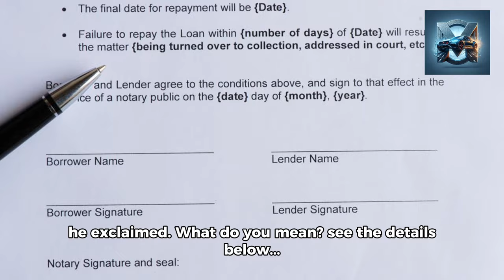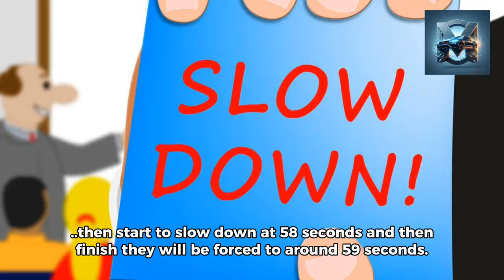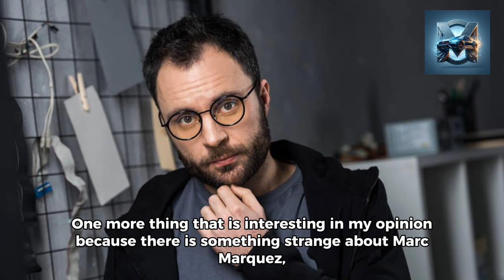Simon Crafar: "There's something strange about Marc Marquez...His racing line is unnatural ‼️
Confirmation was sent by Simon Crafar who said Marc's behavior was not normal. This MotoGP observer and presenter and former racer caught Simon's attention, especially at the last corner of Sepang, which he thought was strange. "There is something strange about Marc Marquez...he does a lot of unnatural actions!! he exclaimed. What do you mean? see the details below...

A confirmation was sent by Simon Crafar who believed Marc Marquez was sandbagging.

This is the term where Marc hides his true pace from his opponent so that Marc is considered to be hiding his true potential for Simon. According to Simon, he did a lot of unnatural things and all of this could not escape Simon Crafar's observation. Yup…according to Simon, there are signs that Marquez may be holding back his true potential…..

“ Marc has no components to test because he is in a satellite team. He was just trying to get to know GP23. He often changes his motorbike. Back and forth in and out. He was exploring….testing his motorbike in a measured way. He started to know what he liked. Something I've noticed is usually riders will go out on soft tires, then go out and do a time attack to make it look fast. Then run on the track...drive the motorbike fast, trying to achieve a lap time of 57 seconds...then start to slow down at 58 seconds and then finish they will be forced to around 59 seconds. But Marc isn't like that...

Marc I pay attention not to do time attacks. But he was just trying to maintain a lap time of 58 seconds. He works hard, keeps it consistent. So, my impression is that I'm testing it. When I left the track, the only action where he was as aggressive as the Marc we know was when braking. In this sector He looks impressive! I predict he will be the toughest Ducati rider in the braking zone this year…..

“Pecco already has it and he is also threatened by Jorge Martin and Enea Bastianini. But I think Ducati will have a new champion in the braking area! Otherwise, he did it smoothly and consistently. One more thing that is interesting in my opinion because there is something strange about Marc Marquez, namely that he does a lot of unnatural things in the last corner. I saw Marc consistently go wide. This is not an ordinary thing that happens to an eight-time world champion racer. I think he's trying to do "SandBagging" (covering up his true potential). Marc consistently lost time in a corner he was usually fast at...

“Actually, he knew he could just go through that corner and the lap time would be corrected. But he didn't seem to want it. Literally I read it like that. This doesn't mean that Marc will win the first race, no. But we certainly haven't seen what he can actually do. Yesterday he just worked hard to get to know this motorbike (Ducati). He tried everything with Frankie Carchedi, from bike position to geometry settings. That's what I caught from Marc in Sepang yesterday..." concluded Simon...